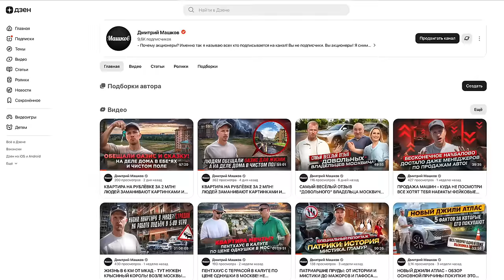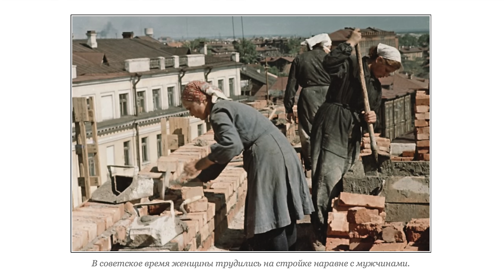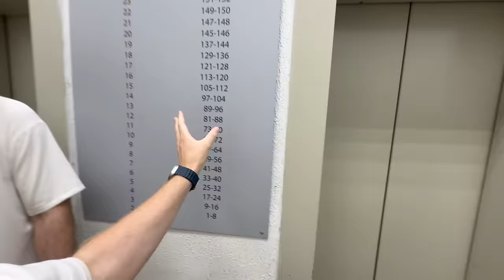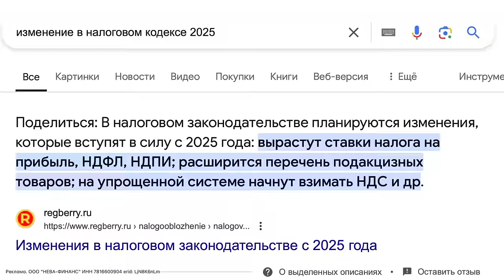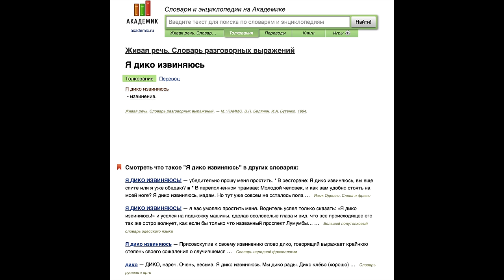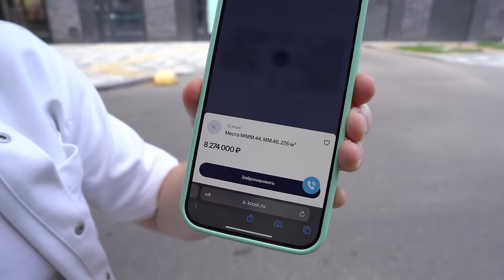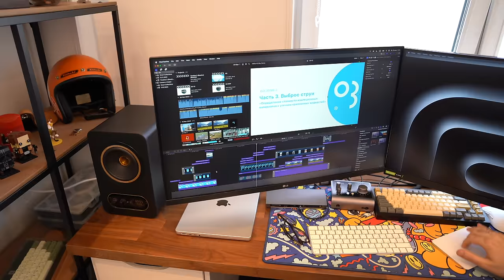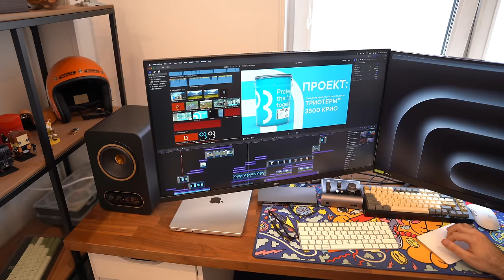НИКУДА МЫ ОТСЮДА НЕ ПОЕДЕМ НАМ СССР КВАРТИРЫ ДАЛ! БИТВА ЗА КВАДРАТНЫЕ МЕТРЫ. СПЕЦИАЛЬНЫЙ РЕПОРТАЖ.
«МАКО.Эксперт» — первый в России бухгалтерский конвейер. Бухгалтерия, как у крупных корпораций, доступная для любых форм бизнеса! От 2 000р/мес.
Реклама. ООО "НЕВА-ФИНАНС" ИНН 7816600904 erid: LjN8K6nLm
В 1960-ые годы начали активно строить 5 этажные дома и вручать людям ключи от новых квартир. Государство давало квартиру всем кто трудится. Дома строили за 12 дней, а далее отделка и можно заезжать. Работали в 3 смены 24 на 7. Москва. Наши дни. В этом выпуске мы разберем текущую ситуацию с перестройкой в городе на живом примере в одном из районов Москвы. Как одним дают новое жильё и не просят доплатить ни копейки за большую площадь. Других вынуждено переселяют, но также в новые дома. На месте пятиэтажек растут высотки бизнес-класса.

Тайм коды:
00:00 Обращение к зрителям из-за замедления YouTube
01:57 Начало. В СССР дома строили за 12 дней и давали людям квартиры. Как всё начиналось.
07:05 Наши дни. Начинаются детали. Одним везёт и им снова дают новое и большей площади без доплаты или это страдание только людям приносит?
12:29 Город дал... Обзор трёшки 75 метров в Москве. Была пятиэтажка, которую должны снести были в 1985 году, а тут вот что...
18:53 Старые дома VS новые дома. Всё кроется в деталях. Смотрите внимательно.
23:56 Местная жительница. Я 25 лет жду пока мне дадут новую квартиру из расчета 18 метров на 4-ых прописанных.
29:28 Плотность населения растёт. Парковочных мест не хватает. Шикарная зарисовка с прицепом на парковке и ценами на аренду / покупку места.
36:35 Расскажи нам о минусах дома.
39:58 Сюрпризы от строителей. Бутылка с мочей в стене. Жители сами себя могут сжечь.
42:30 Марина. Я тут родилась. Квартиры по наследству. Давали раньше всем по всей стране. Не забывайте.
44:46 Мнение местных жителей о новых высотках. Это ужас. Зубья дракона мы их называем.
46:53 Смотрим как живут люди. Словно оказались где-то в провинции. Почувствуйте разницу.
48:39 Лезу  на дерево, как в детстве.
50:10 А вот бизнес-класс. Квартиры тут от 18 до 50 млн рублей. Как вам такой двор?
52:25 Наглость людей не знает границ. Некоторые требуют, чтоб их переселяли (бесплатно) в эти дома.
54:48 В этом районе всё есть. Посмотрите панораму. Частные дома в лесу и это Москва.
57:32 Телепортируемся в 1998 год.
58:33 Кем работают ребята. Сколько удаётся зарабатывать.
01:01:53 И это только начало. Впереди много новых выпусков.